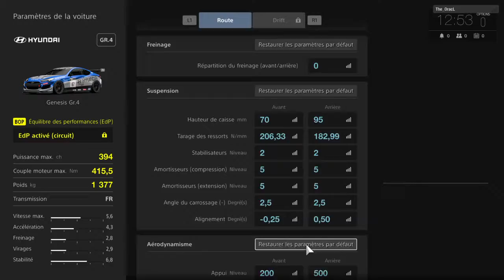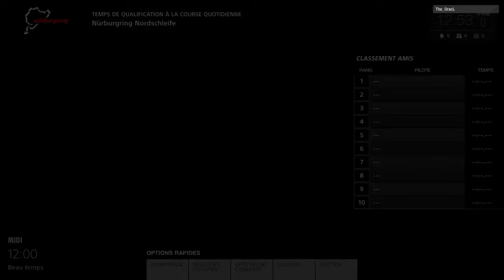GT Sport (bêta) Hyundai Genesis Gr.4 (GT4)